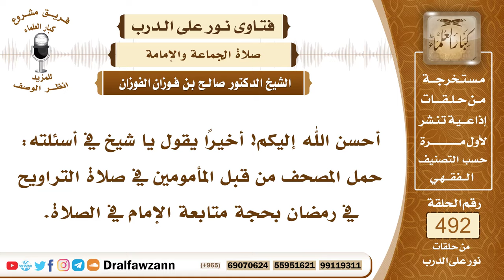7257- حكم حمل المصحف للمأموم لمتابعة الإمام في الصلاة - الشيخ صالح الفوزان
"7257- أحسن الله إليكم! أخيرًا يقول يا شيخ في أسئلته: حمل المصحف من قبل المأمومين في صلاة التراويح في رمضان بحجة متابعة الإمام في الصلاة.
الجواب: الجواب: هذا لا ينبغي، حمل المصحف للمأموم لمتابعة الإمام هذا لا ينبغي لأمرين:أولًا: أنه يشغله عن تدبر القرآن، ويكون نظره مع الحروف ومع الكتابة، والأمر الثاني: أنه يترك سنة وهي القبض، قبض اليد اليسرى على اليد اليمنى على الصدر، فهذه سنة، فإذا أخذ المصحف فإنه يترك هذه السنة، ويفقد أجرها، فلا يحمل المصحف للمأموم إلا في حالة ما إذا كان الإمام يقرأ عن ظهر قلب، ويحصل عنده شيء من الخطأ في القراءة، فيريد المأموم أن يتابعه وينبهه على ما يحصل من الخطأ، فهذا لا بأس به، لأنه لغرض صحيح.
السيرة الذاتية:
للاشتراك في قناة الشيخ صالح الفوزان

14_ الشيخ محمد أمين الشنقيطي
يتيوب

15_سماحة المفتي عبد العزيز آل الشيخ
 يوتيوب

رئيس الفريق
لمشروع كبار العلماء